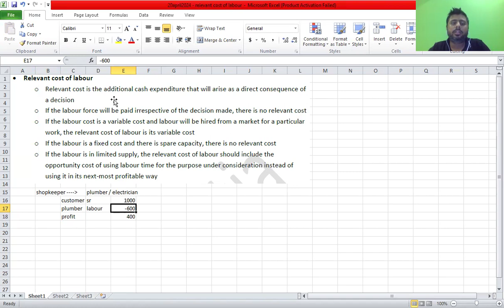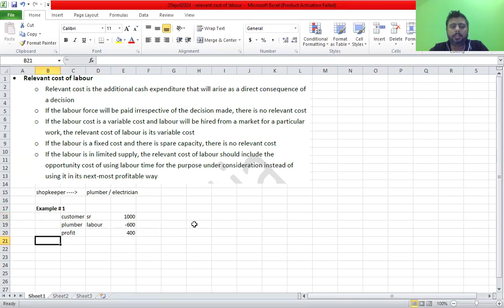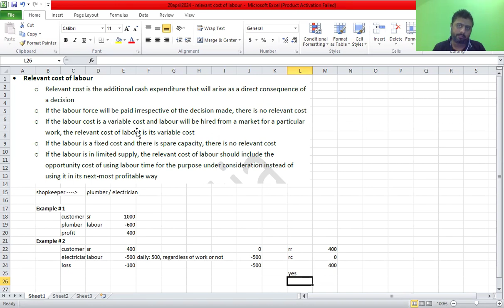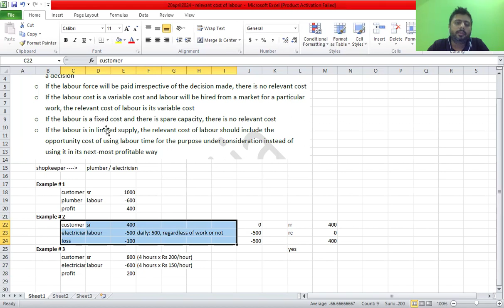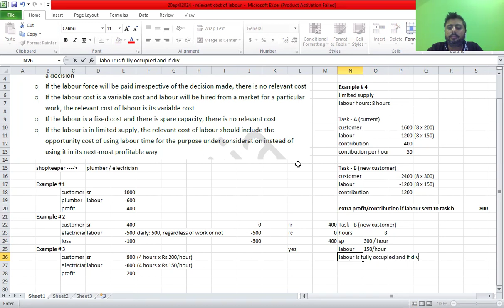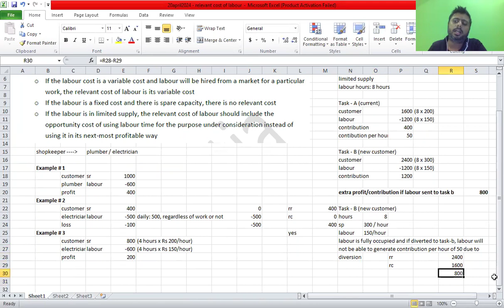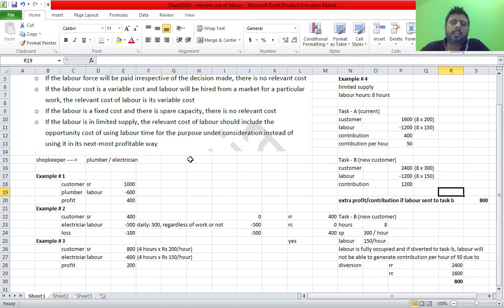relevant costing and decision making 20 april 24 session # 4 relevant cost of labour